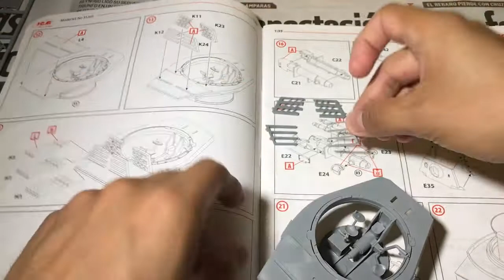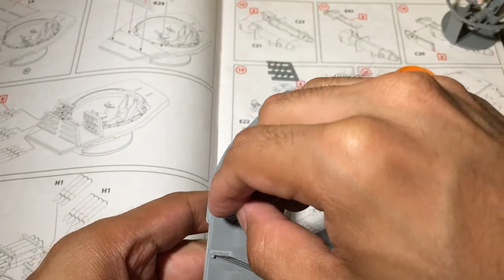King Tiger 1:35 ICM (Modelismo Estático) Parte-5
Modelismo estático. Armando el tanque King Tiger escala 1:35 paso a paso.